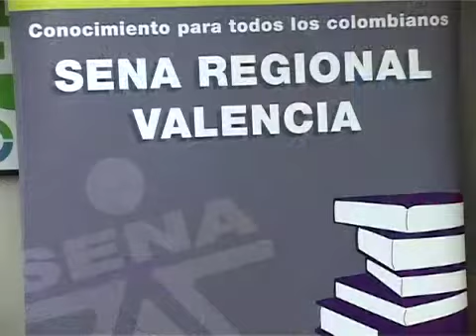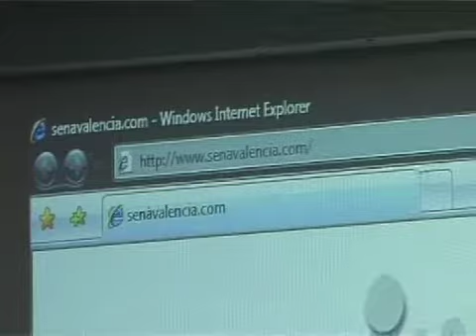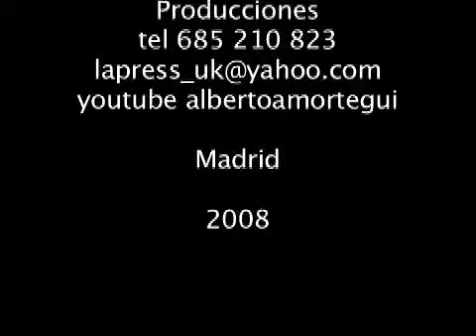Sena España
inauguración oficial del SENA en España, con presencia del Embajador de Colombia Carlos Rodado Noriega y Francisco Morán director del Sena en España